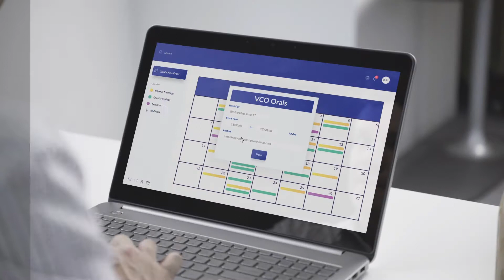Hotbed 2018 Reel